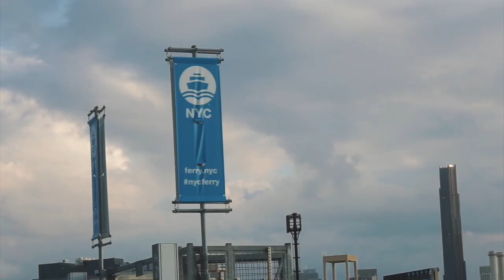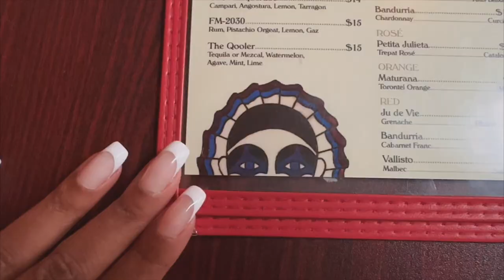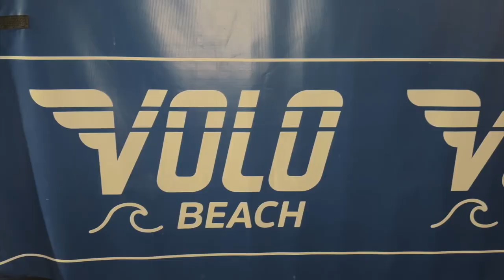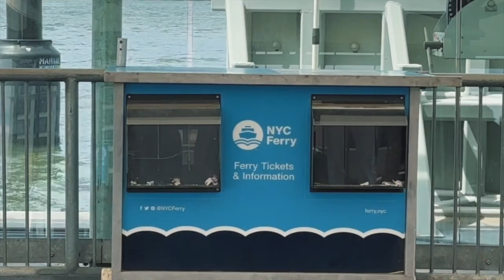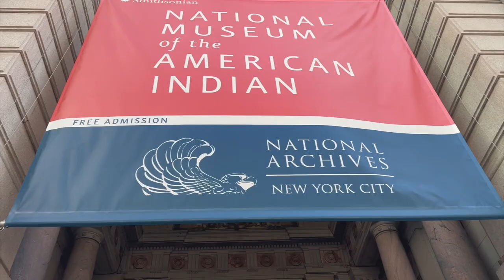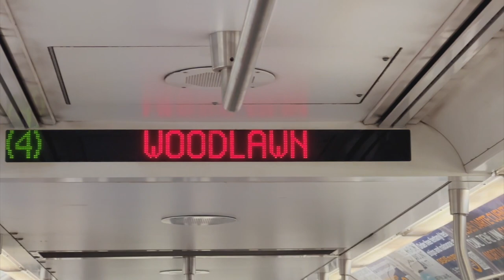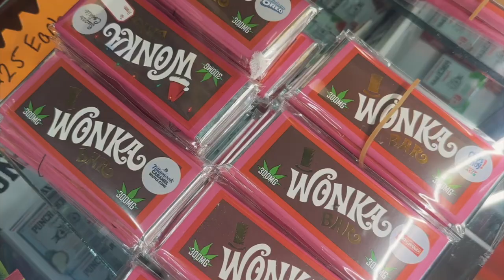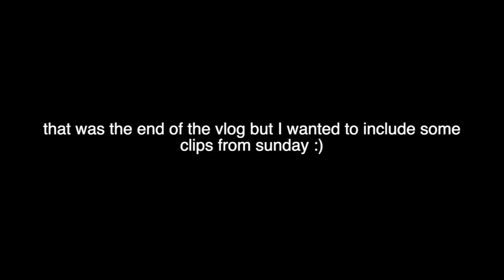living in nyc | partying in central park, dumbo, and the statue of liberty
hi love bugs! in today’s video my brothers visit me in newyorkcity! we have blast walking around manhattan and taking in all the sights 🤩 the best part of livinginnewyork is when friend and family come to visit and you can be a tourist with them! we explored the statueoflibery and dumbo